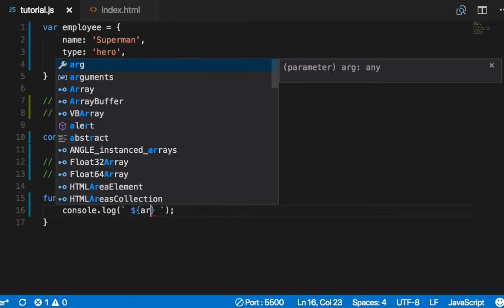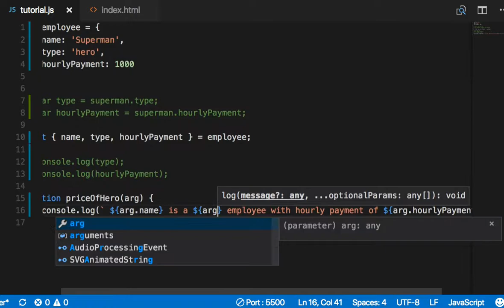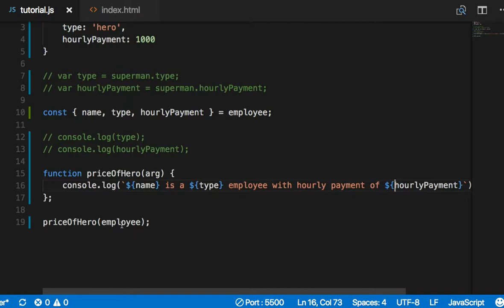ES6 036 - Destructuring Arguments